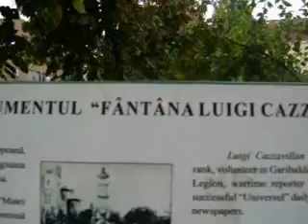Bucuresti - Scuarul Luigi Cazzavillan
A small Italian garden, incredibly marvelous, somewhere in Bucharest. The monument in the center is dedicated to Luigi Cazzavillan, an Italian who had fought in his youth in the troupes of Garibaldi, and who came in 1877 as a war correspondent to Bucharest. He remained there for the rest of his life. In 1884 Cazzavillan founded Universul, one of the most important newspapers in the history of Romanian media.

Cazzavillan House (situated near the garden) is today in total decay, unfortunately.

Musical Background: Vivaldi, Concerto RV414 in sol maggiore, Allegro - with Christophe Coin